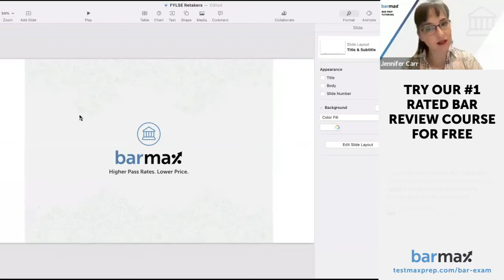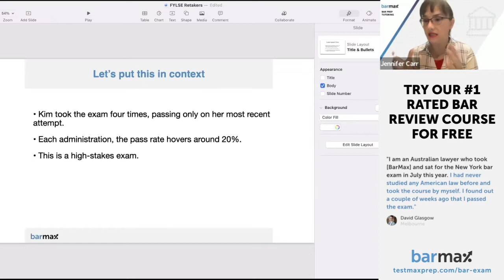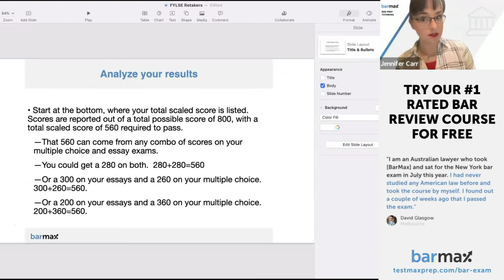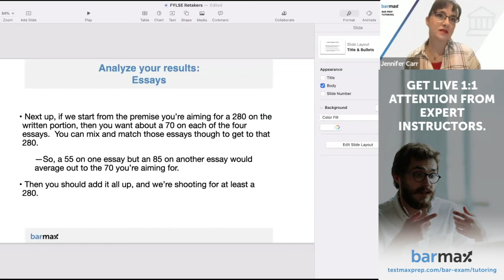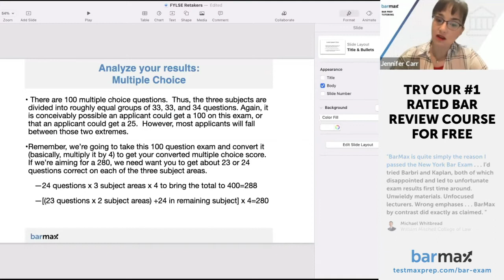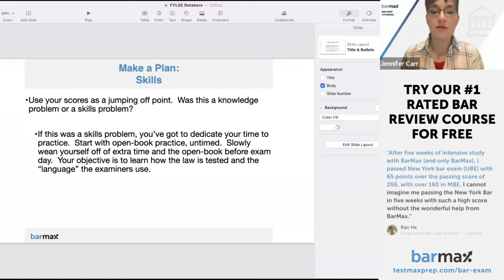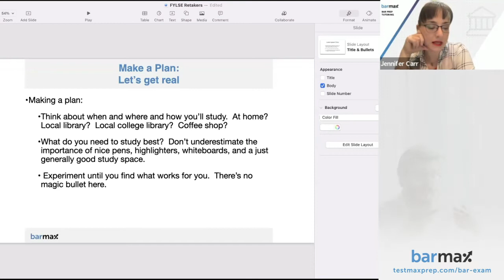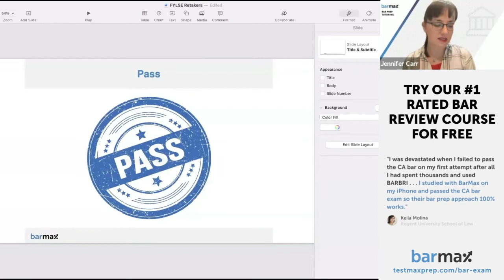Retaking the FYLSE Webinar - BarMax Bar Exam, MBE & MPRE Review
The First Year Law Students’ Exam may be nicknamed the “Baby Bar,” but that doesn’t mean it’s easy.

Mastering the material and the skills required to pass can feel overwhelming. If you were not successful this time, we’re here for you!

In this Webinar for FYLSE Retakers, Jennifer will cover how to bounce back from disappointment, prepare, and PRACTICE so that you can become a successful Baby Bar passer.